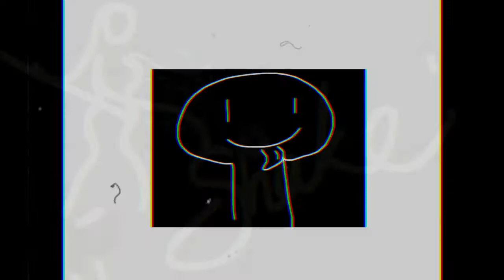Collaborative kids' iPad artwork from workshop in Tullamore as part of shakefest